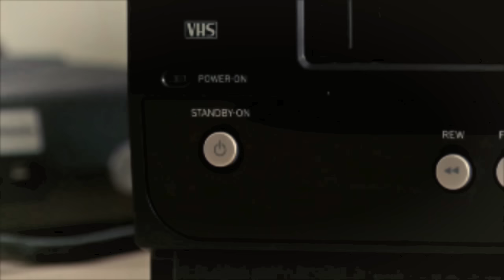DENNIS FERNANDO - LA DIABLA (VIDEO ART VERSION)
VIDEO ART VERSION DE "LA DIABLA" canción
Interpretada por DENNIS FERNANDO

DENNIS FERNANDO -  LA DIABLA